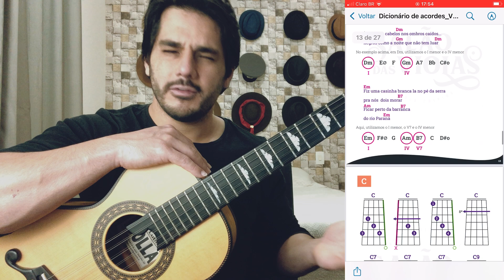Como ADIVINHAR os acordes de uma música no tom de SI MAIOR